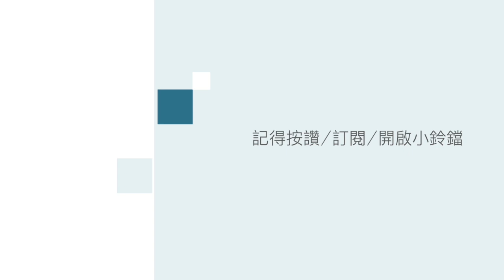『復興禱告40天』20220315 Day6 苦毒 劉緯茂牧師